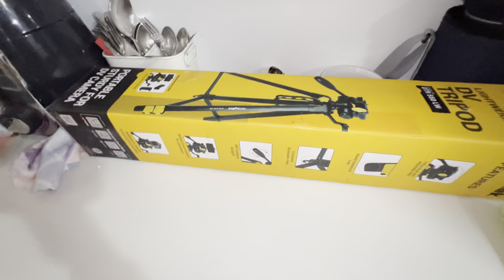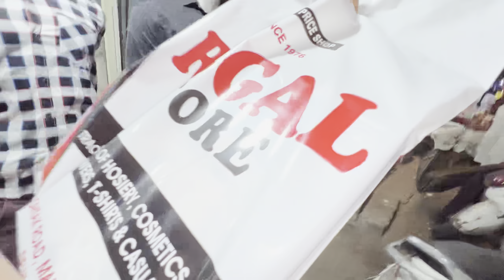Aaj hum gye Manoj Bhaiya aur Madam ke 🏠| Shanu Lucky | Shanu Lucky Vlog | Family Vlog